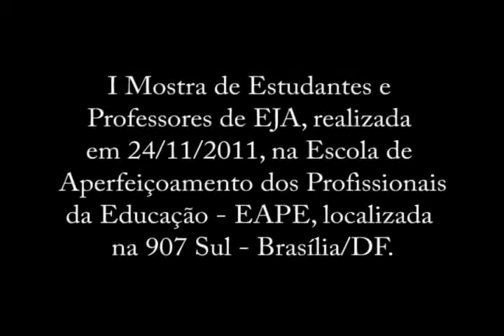Mostra EJA parte3mesa luciano nelson